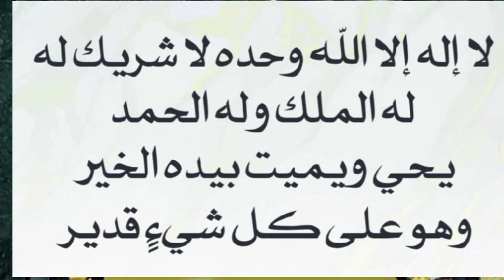Namaz Fajr Aur Maghrib Ke Bad Masnoon Dua||نماز فجر اور مغرب کےبعد بہترین مسنون دعائیں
Your Queries?
namaz maghrib ki dua
magrib namaz ki dua
maghrib namaz padhne ki dua
maghrib namaz ki dua photo
maghrib namaz padhne ki dua padhte hue
maghrib namaz ki dua padhte hue
maghrib namaz airport ki dua
namaz fajar ki duaen
namaz fajar ki dua
fajar namaz padhne ki dua
fajr namaz ki dua photo
fajr namaz ki dua padta hai
fajar namaz ki dua padta hai
fajar namaz ki dua photo
namaz fajar ke baad ki duainl
fajr namaz ki dua padhte hain
fajr namaz dua